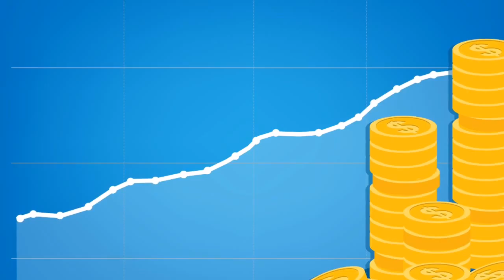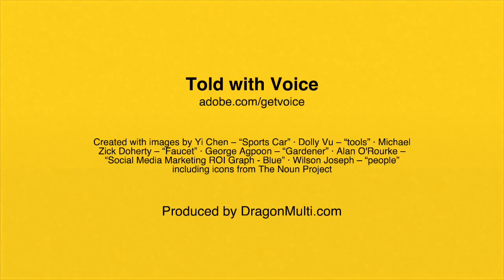Social Marketing with LOTOWN Studios and Media - Based at The Lake of the Ozarks, USA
Looking for ways to make social media work for you without wasting all day? We know the social media marketing can be a real pain. There are just too many social media platforms and not enough time to manage them all.

You start working on your social plan day in day out but the results won't show up low traffic no engagement no riches.

Even though there's lots of do-it-yourself tools out there the problem is time and knowledge. But there's good news!

What if you could get the same benefits and value that the top companies get from their digital marketing partners for a fraction of the cost?

Heard of drip marketing ? What if we could give you a firehose instead?

Social marketing is an in valuable way of engaging your audience. whether you're promoting a product service brand event or cause we can help you cover a lot more ground.

Our systems and process enable mass publishing on a much larger scale than you can do with most of today's tools, and we help you generate much more traffic and engagement.

Let's talk !